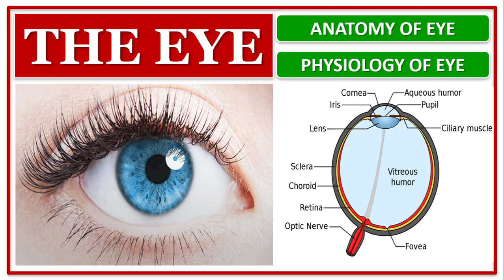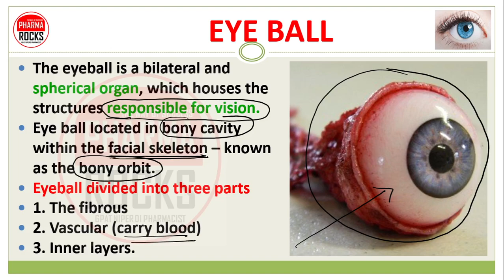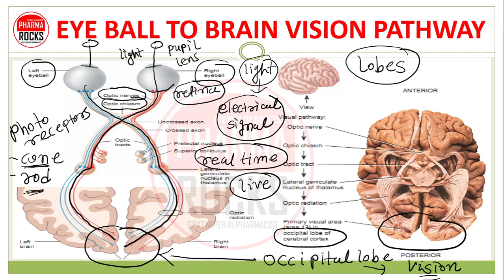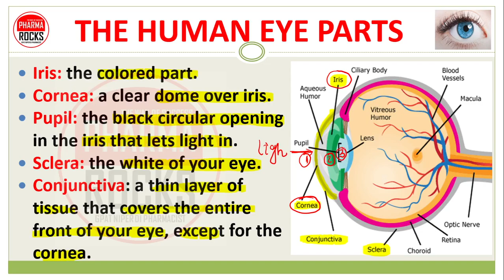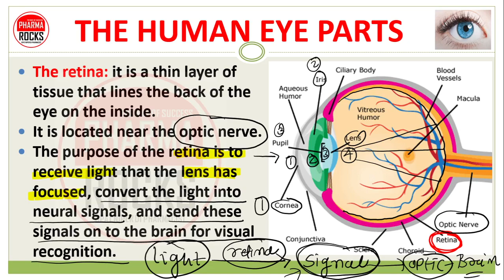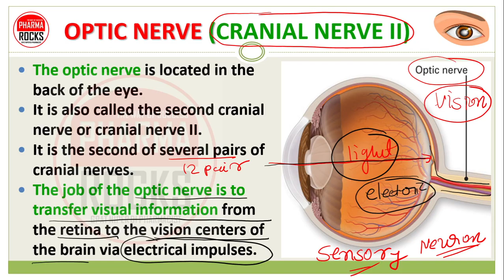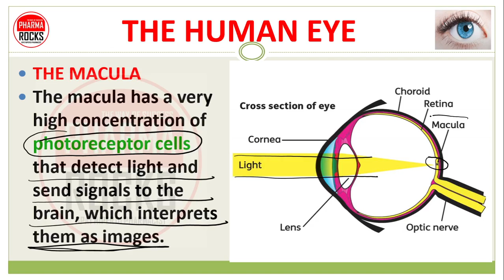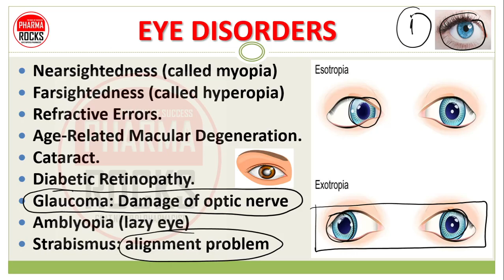THE HUMAN EYE, ANATOMY, PHYSIOLOGY, मानव नेत्र की संरचना, आँख की रचना, SPECIAL SENSE OF VISION, EYE,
THE HUMAN EYE,
Structure and functions of eye

ANATOMY OF EYE,
PHYSIOLOGY OF EYE,
मानव नेत्र की संरचना,
आँख की रचना,
SPECIAL SENSE OF VISION

THE HUMAN EYE
The eye is our precious organ of sight & vision
Eyes provide vision by which we can see world around the us

SPECIAL SENSE: VISION
The eye contains the receptors for vision and a refracting system that focuses light rays on the receptors in retina

EYE BALL
The eyeball is a bilateral and spherical organ, which houses the structures responsible for vision.
Eye ball located in bony cavity within the facial skeleton – known as the bony orbit.
Eyeball divided into three parts
1. The fibrous
2. Vascular (carry blood)
3. Inner layers.

EYE BALL TO BRAIN VISION PATHWAY

COMPONENTS OF EYE
Cornea,
Iris,
Pupil,
Lens,
Retina,
Macula,
Optic nerve,
Choroid,
Vitreous,

THE HUMAN EYE PARTS
Iris: the colored part.
Cornea: a clear dome over iris.
Pupil: the black circular opening in the iris that lets light in.
Sclera: the white of your eye.
Conjunctiva: a thin layer of tissue that covers the entire front of your eye, except for the cornea.

The retina: it is a thin layer of tissue that lines the back of the eye on the inside.
It is located near the optic nerve.
The purpose of the retina is to receive light that the lens has focused, convert the light into neural signals, and send these signals on to the brain for visual recognition.

The lens:  Located in the eye.
By changing its shape, the lens changes the focal distance of the eye.
it focuses the light rays that pass through it (and onto the retina) in order to create clear images of objects that are positioned at various distances.

The choroid: It also known as the choroidea or choroid coat, is the vascular layer of the eye, containing connective tissues, and lying between the retina and the sclera.
Ciliary body:
includes the ciliary muscle, which controls the shape of the lens, and the ciliary epithelium, which produces the aqueous humor.

Aqueous humor:
The aqueous humour is a transparent watery fluid similar to plasma, but containing low protein concentrations.
It is secreted from the ciliary body, a structure supporting the lens.

Vitreous humor
The vitreous body is the clear gel that fills the space between the lens and the retina of the eyeball of humans and other vertebrates.
It is often referred to as the vitreous humor or simply "the vitreous".

THE MACULA
The macula has a very high concentration of photoreceptor cells that detect light and send signals to the brain, which interprets them as images.

OPTIC NERVE (CRANIAL NERVE II)
The optic nerve is located in the back of the eye.
It is also called the second cranial nerve or cranial nerve II.
It is the second of several pairs of cranial nerves.
The job of the optic nerve is to transfer visual information from the retina to the vision centers of the brain via electrical impulses.

PHOTORECEPTORS IN EYE
Photoreceptors are the specialized neuron cells in the retina that respond to light.
Their distinguishing feature is the presence of large amounts of tightly packed membrane that contains the photopigment rhodopsin or a related molecule.

Two types of photoreceptors reside in the retina: cones and rods.
The cones are responsible for daytime vision,
The rods respond under dark conditions.

LACRIMAL GLAND
The lacrimal glands are paired exocrine glands

Intraocular pressure (IOP)
Normal eye pressure ranges from 12-22 mm Hg

EYE DISORDERS
Nearsightedness (called myopia)
Farsightedness (called hyperopia)
Refractive Errors.
Age-Related Macular Degeneration.
Cataract.
Diabetic Retinopathy.
Glaucoma: Damage of optic nerve
Amblyopia (lazy eye)
Strabismus: alignment problem

ASSISTANT PROFESSOR
FOUNDER PHARMAROCKS
PHD SCOLAR (GTU AHMEDABAD)

📚 STUDY MATERIAL
👨🏼‍🏫 VIDEO LECTURE
📊 TEST SERIES

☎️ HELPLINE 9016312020